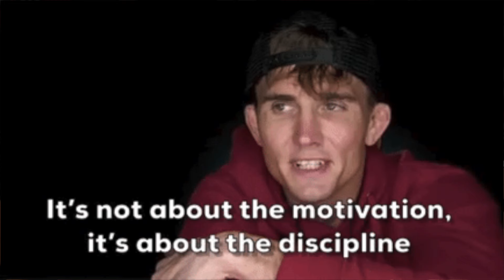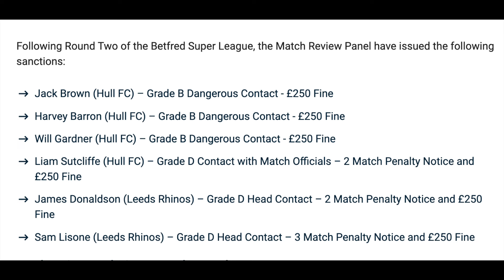Is The Match Review Panel Fit For Purpose?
Matt Discusses the recent disciplinary issues within Super League, as well as reviewing the Match Review Panel and determining if it is fit for purpose. Do you agree with his points?

Feel free to drop us a comment on your views, we will respond to all comments.